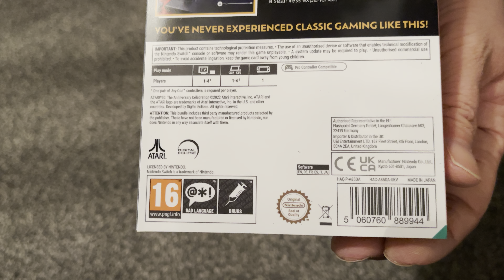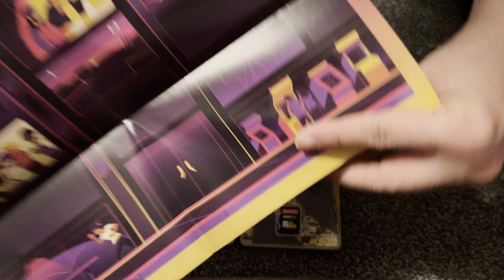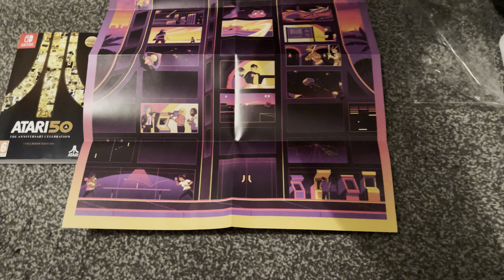Nostalgamer 4K Unboxing Atari 50 Limited Steelbook Edition On Nintendo Switch NS UK Region Free